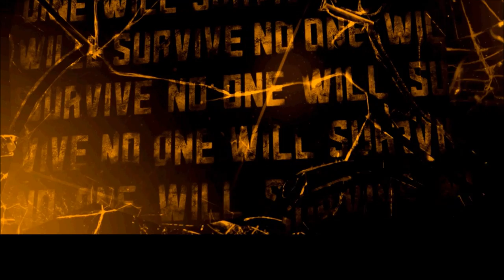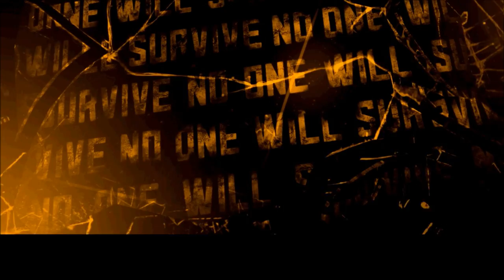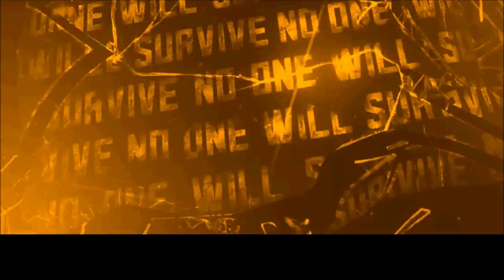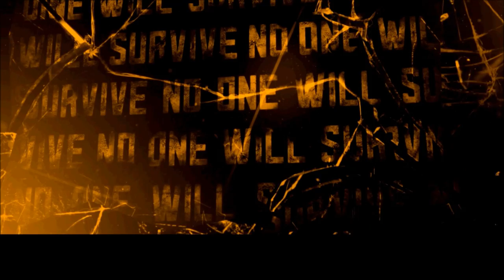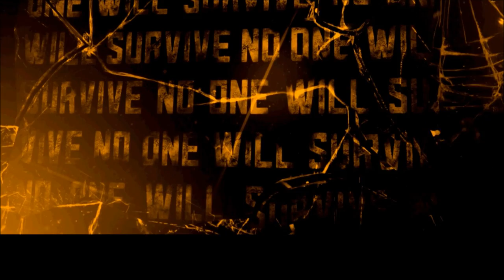Tommaso Ciampa Titantron 2019-2021 HD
Tommaso Ciampa Titantron 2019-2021 HD with No One Will Survive by CFO$.